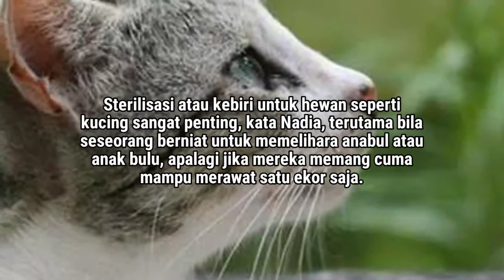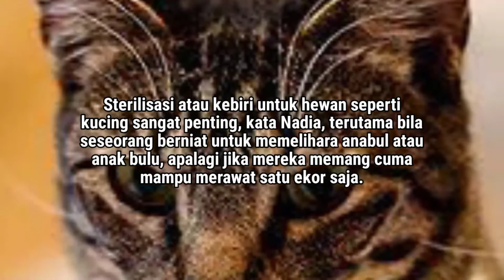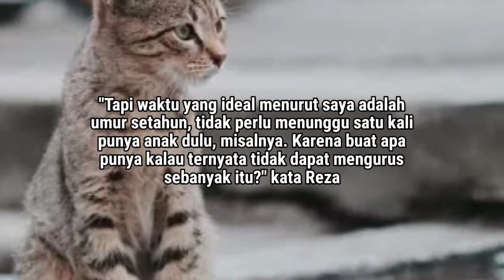KALIAN PERNAH GAK LIAT TELINGA KUCING JALANAN YANG AGAK TERSAYAT?? INI LHO ALASANNYA ..